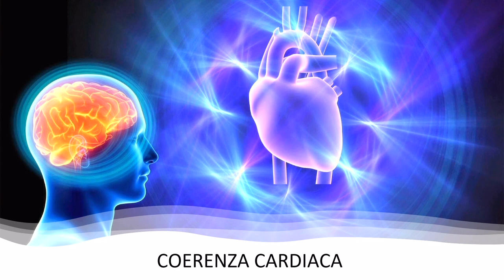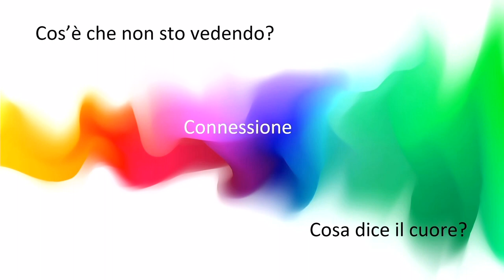50 shades of listening | Daniela Antongiovanni | TEDxSpoleto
"I was 45, and the usual voice in my head was saying, “Where do you want to go? You are already 45!”… then, soft but distinct, I heard another voice:
“You’re only 45!”… my trainer asked me just one question: “and which of the two have you chosen to listen to?”… shades of listening, shades of meaning." Daniela Antongiovanni è cresciuta con 3 lingue, per cui è stato naturale diventare interprete e facilitare l’incontro tra lingue e culture diverse. Poi, da mamma adottiva, si è appassionata alla comunicazione a livello più profondo e il coaching l’ha aiutata a creare una connessione autentica con i suoi figli adottivi. This talk was given at a TEDx event using the TED conference format but independently organized by a local community.